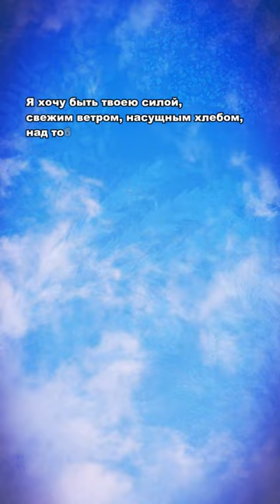Человеку в пути (отрывок) | Маргарита Алигер